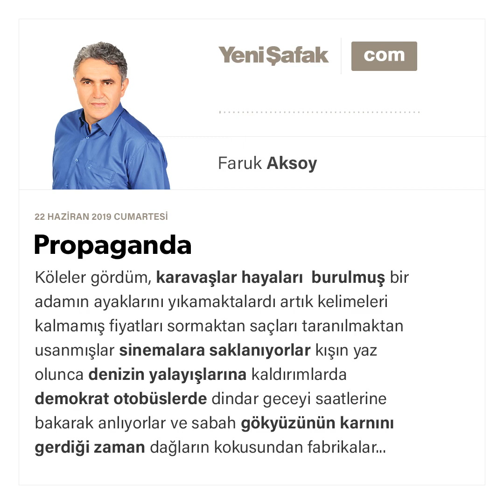Faruk Aksoy - Propaganda - 22.06.2019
Köleler gördüm, karavaşlar

hayaları burulmuş bir adamın ayaklarını yıkamaktalardı

artık kelimeleri kalmamış fiyatları sormaktan

saçları taranılmaktan usanmışlar

sinemalara saklanıyorlar kışın

yaz olunca denizin yalayışlarına

kaldırımlarda demokrat

otobüslerde dindar

geceyi

saatlerine bakarak anlıyorlar